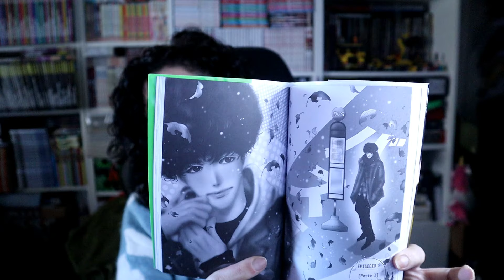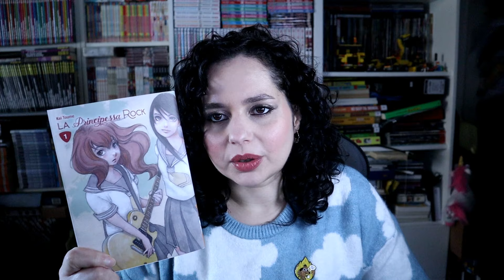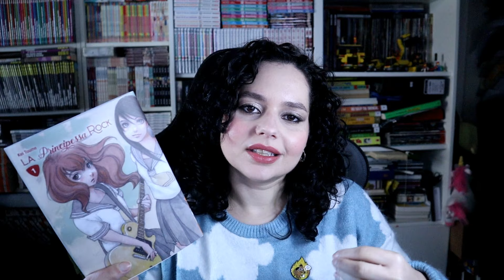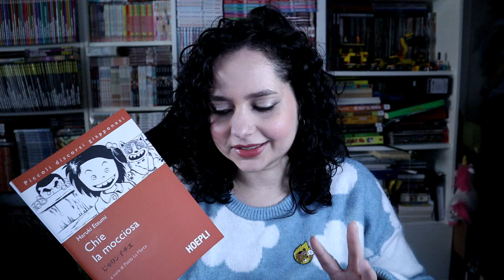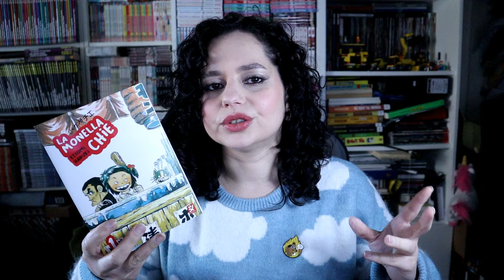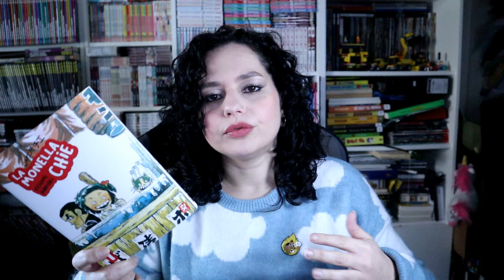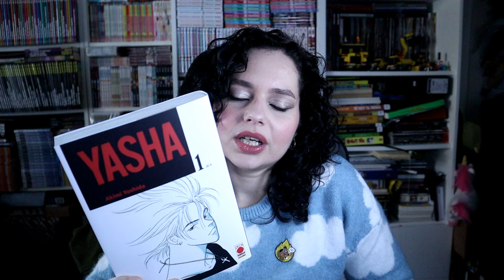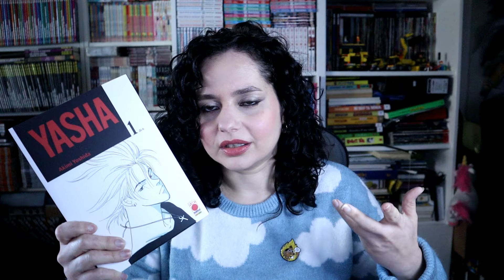Ho iniziato nuove serie MANGA.... Il Ritorno #14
Don't call it Mystery 1
La principessa Rock 1
La monella Chie 1